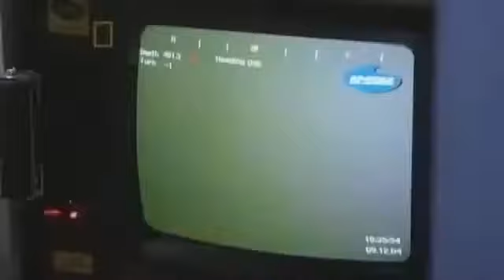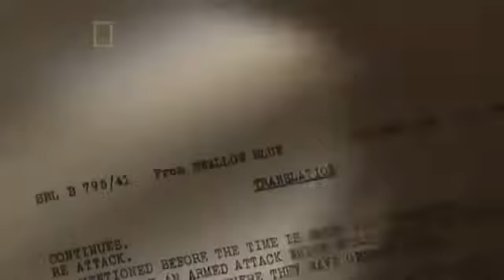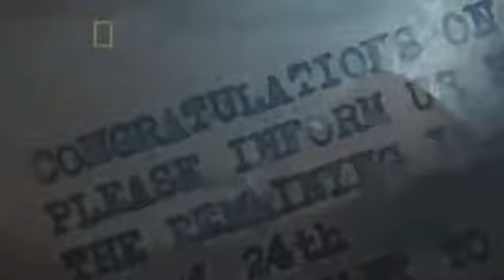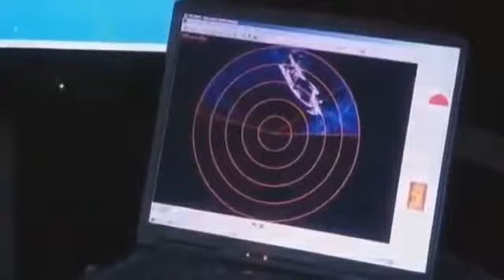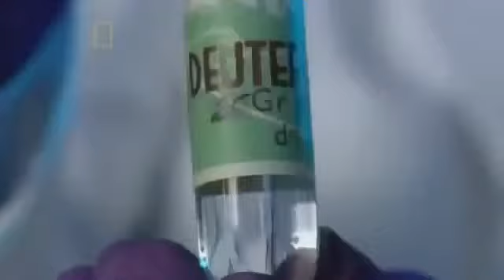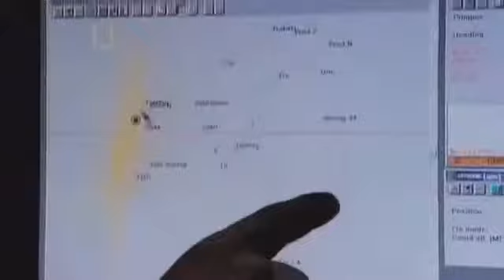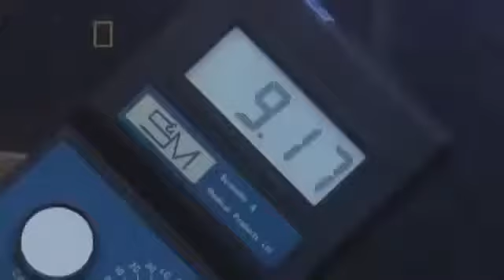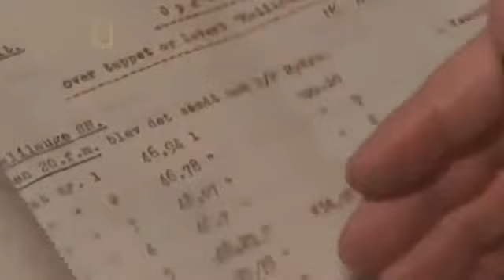HITLER'S SUNKEN SECRET GREATEST MYSTERIES OF WORLD WAR II Military History documentary